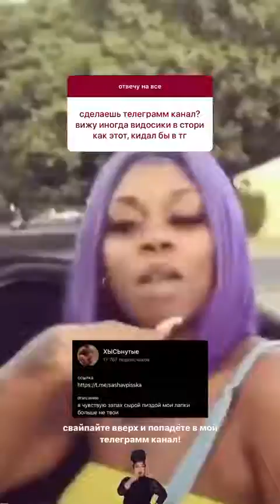Лучшие сторис жаба с болота🐸 (@sasha_vpiska) подборка за неделю 🔥 1/23/2020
Подборка самых 🔥 топовых Stories из Instagram жаба с болота🐸 (@sasha_vpiska).
Больше сторис и удалённых постов жаба с болота🐸 (@sasha_vpiska) смотрите на Undelete